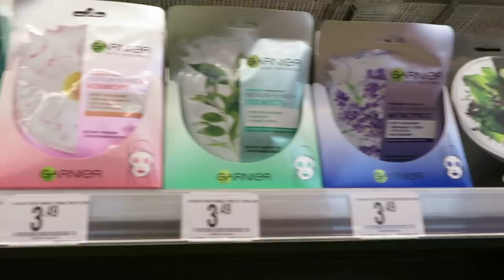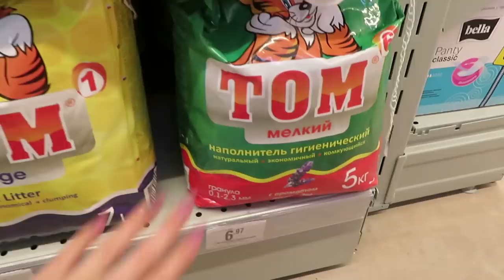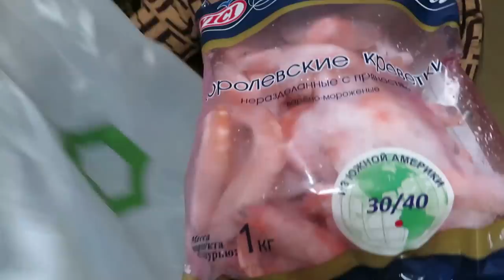ИДЕМ В ГОСТИ СО МНОЙ / МОЯ ПОВСЕДНЕВНАЯ ЖИЗНЬ / VLOG Ayka Emilly